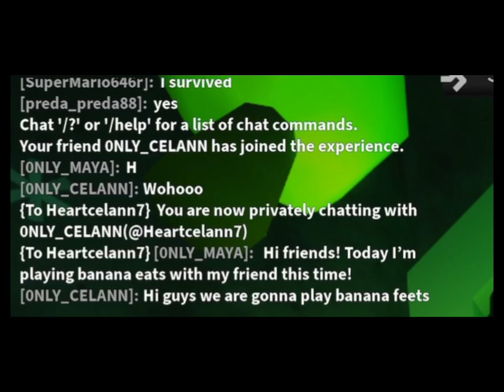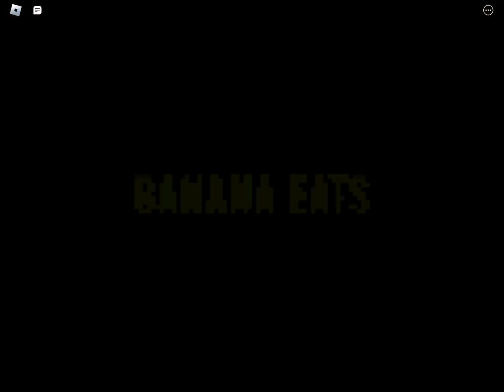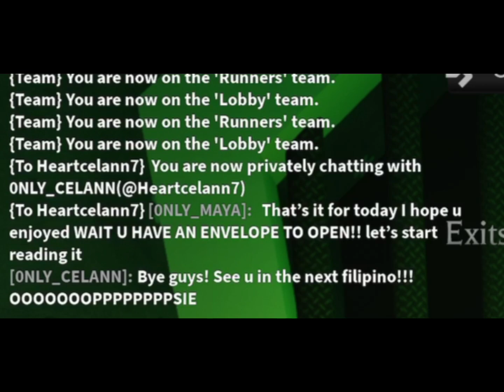PLAYING BANANA EATS WITH MY FRIEND THIS TIME!!! (Much more fun) watch till end for a messege!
Just stay dino 💚🦖💚🦖💚 oop but anyways comment a game me and my friend can play together 💚